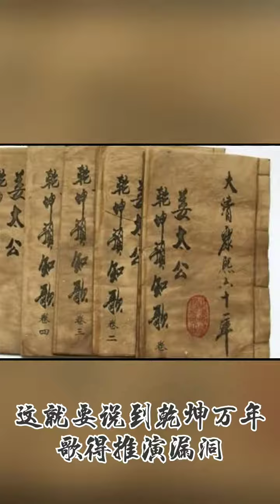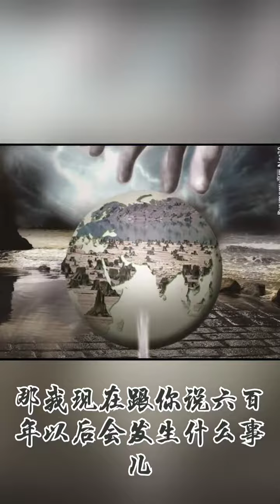小古拍案惊奇 推背图37